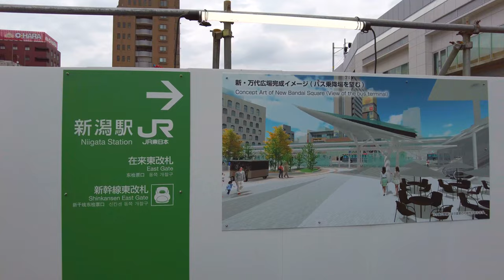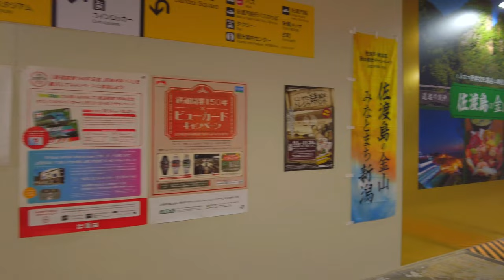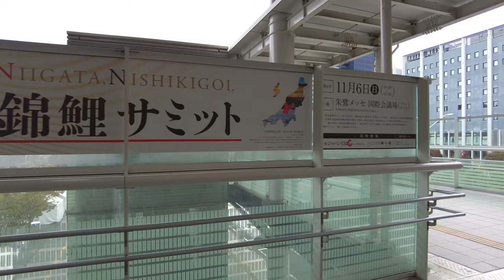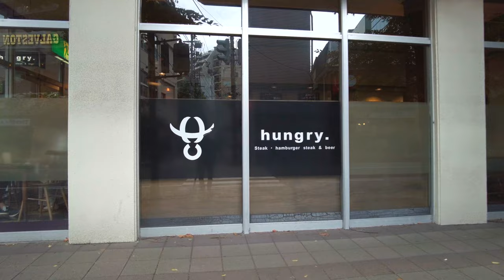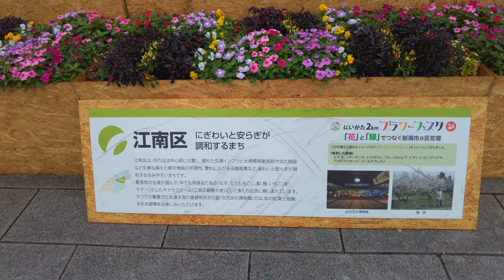4K Rainy Niigata city center. Walking from the port to Niigata Station. 221022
On a rainy day, I walked from Minatopia, which overlooks the port of Niigata City, to Niigata Station.
It was a holiday, so the downtown area was crowded with people.
On the way, it rained heavily and everyone stopped under the roof to look at the sky.
I was able to capture the scene of a ship setting sail in two places.
The city was completely in the autumn atmosphere.